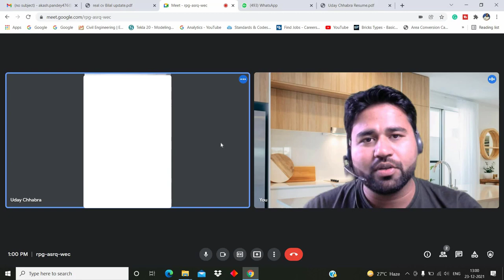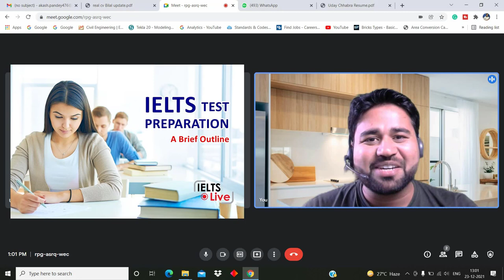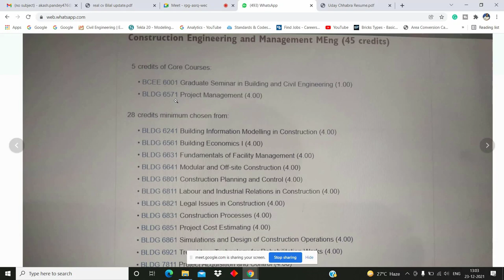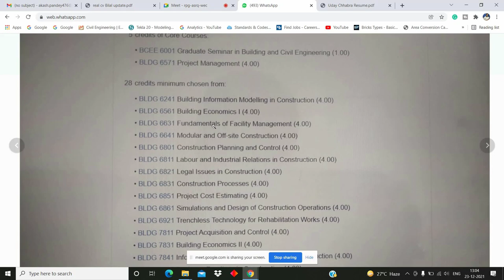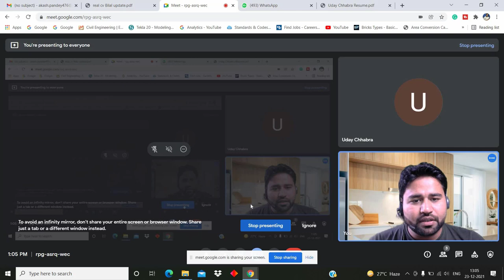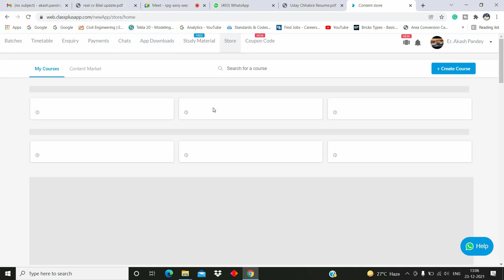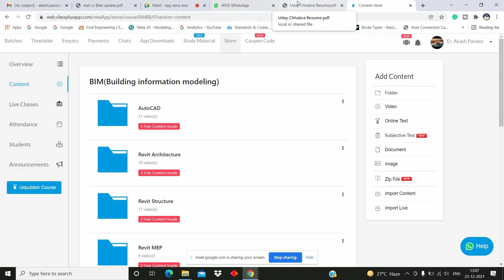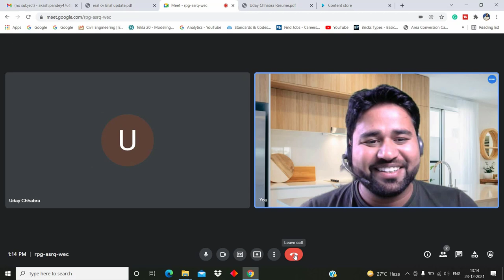How to apply for foreign university for higher education ||By- Akash Pandey